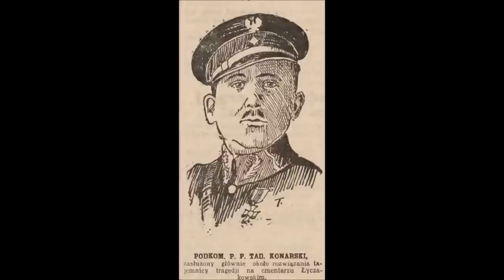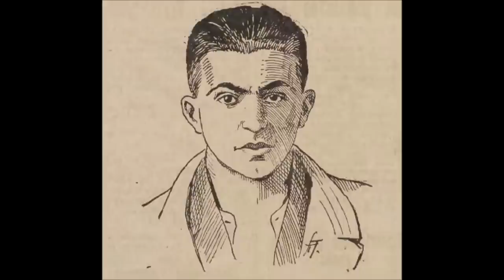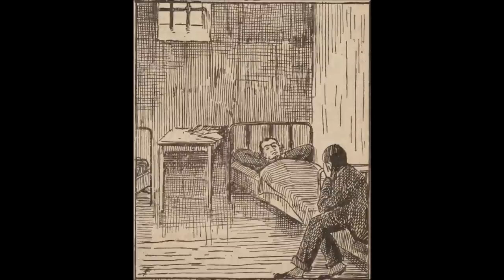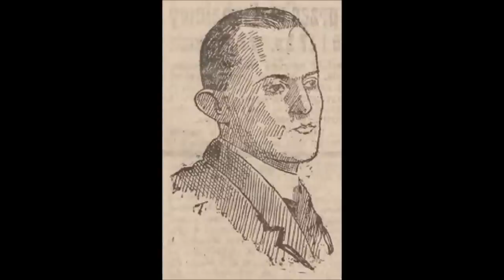KIM BYŁA TAJEMNICZA CZARNA DAMA?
12 stycznia 1925 roku, Staś Żurawki wyrusza rano do pracy. Nogi niosą go przez cmentarz Łyczakowski, kiedy przy jednym z nagrobków zauważa mężczyznę siedzącego w dość dziwnej pozycji...